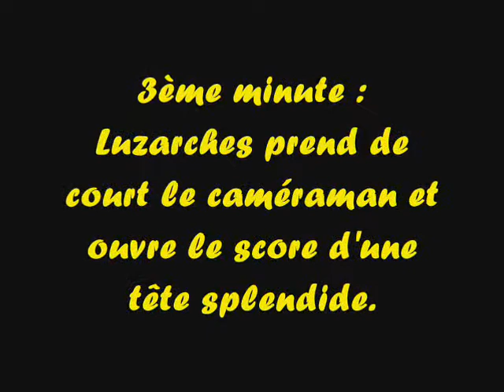CDM Montsoult vs luzarches le 16.05.10